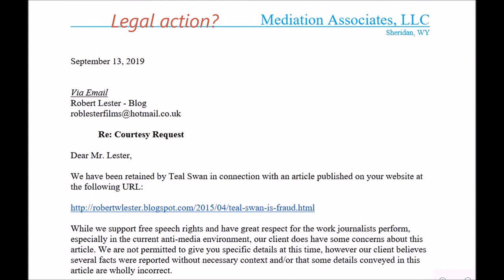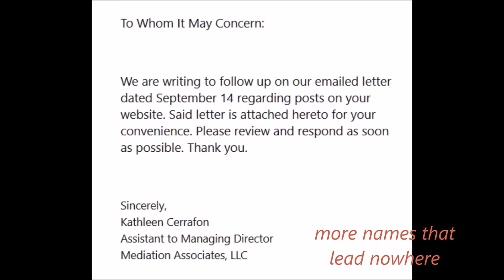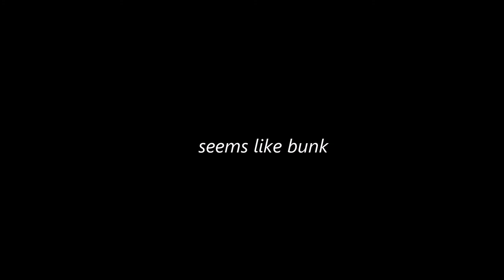Fake(?) Lawyer Email??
Had to respond...  It seems like a fake lawyer, but I could be wrong.

My links

Skeptical Spam.